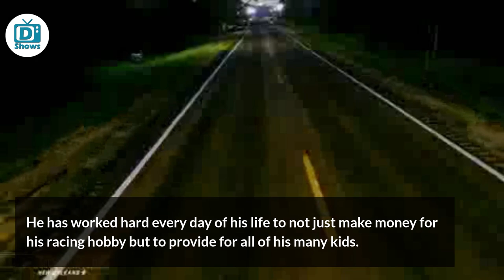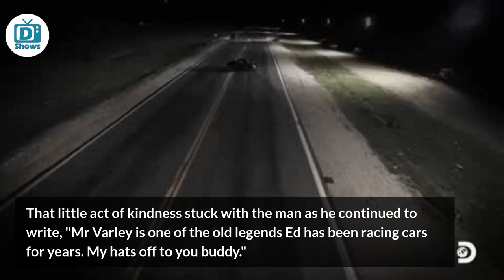What Happened to Wayne Varley from Street Outlaws? Why was he in Hospital?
Wayne Varley from Street Outlaws was one of the most beloved former cast members of the show. What happened to him? Was he injured? Find out why he was in a hospital and his other updates in the video.